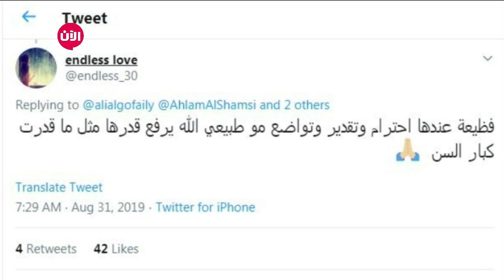لفتة إنسانية جميلة من أحلام في موسم الطائف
لفتة إنسانية من الفنانة الإماراتية أحلام.. خلال إحيائها حفل غنائي الجمعة بموسم الطائف في المملكة العربية السعودية، إذ نزلت من على خشبة المسرح لتصافح وتقبل يد بعض الأمهات من ذوي الاحتياجات الخاصة.

الرسام راكان كردي قال:
الله يسعدها يارب.. الفنان أخلاق قبل كل شيئ.

اما حساب آخر فقال:
فظيعة عندها احترام وتقدير وتواضع مو طبيعي الله يرفع قدرها مثل ما قدرت كبار السن.